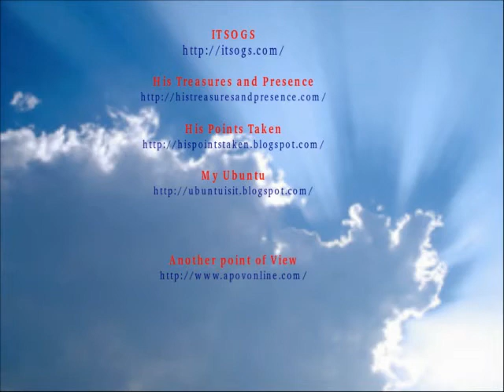The most important day in her life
If you ask  a woman what is the most important day in her life, chances are her answer will more than likely be her wedding day. On the other hand, asking a man may get you a response like the day my favorite football team won the super bowl. Preparations for a wedding require many things, but  unless you include the services of a DC Wedding Photographer you may never remember her most important day.

For the past twelve years Roman Grinev Photography has been providing excellent photography services for those special occasions, so much so that they have been recognized by some of the bigger named operations like Washingtonian Magazine, Wedding Wire and the Knot. A DC Wedding Photography has a unique style of producing your wedding, one which you will appreciate for years to come.

If you are serious about making her happy with this, the most important day in her life, why take chances with any other individual with a camera? Engaging one of the DC Wedding Photographers will ensure that you and your spouse never forget what was really important to the both of you.